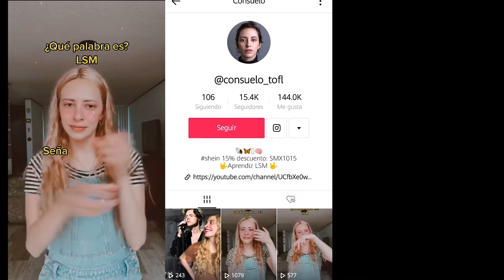Trivia Mictlán Cap.3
si quieren participar en estas dinámicas manden mensaje por IG =)